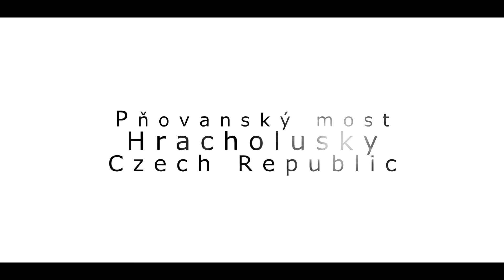GoPro ULTRA Slow motion - Kiene Jump Hracholusky CZ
Pňovanský most přehrada Hracholusky